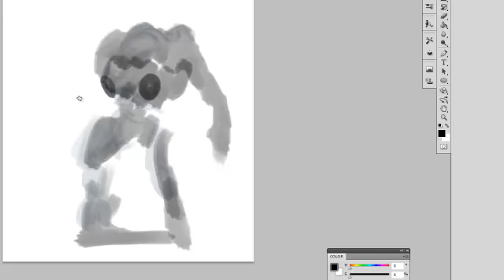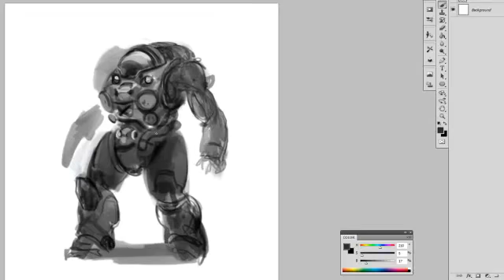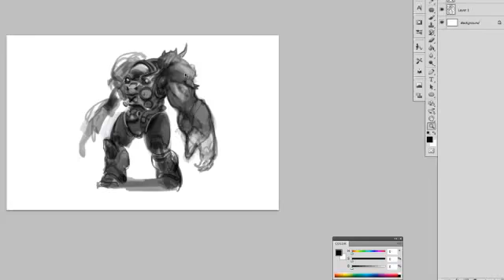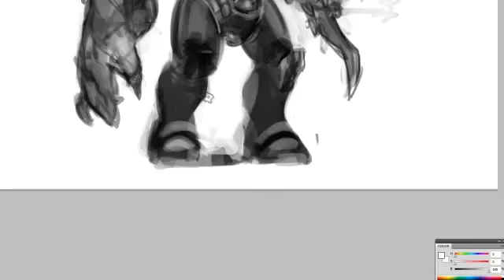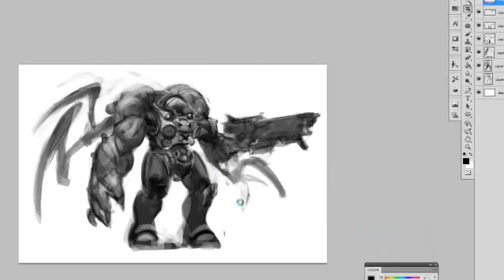Sketch 40 min Zerg Infested Marine